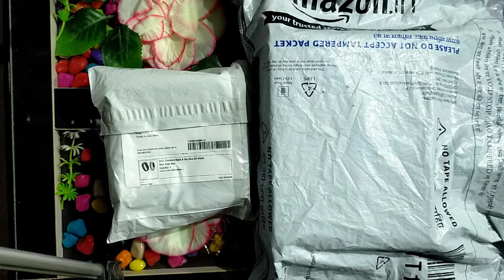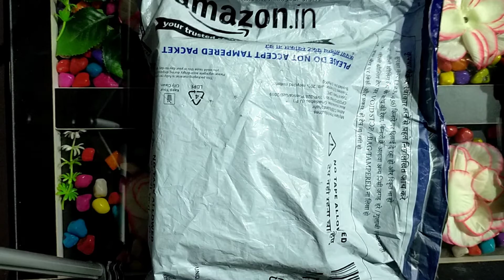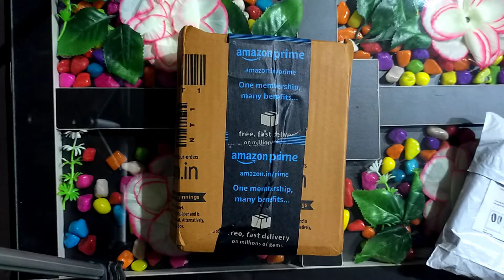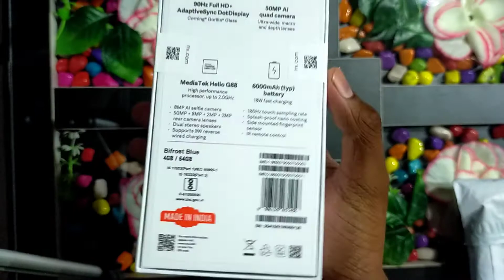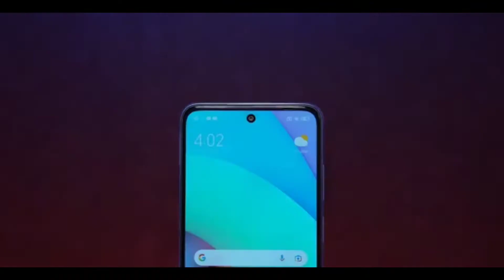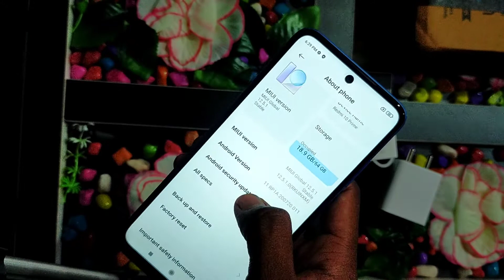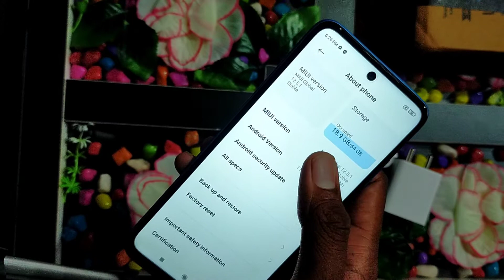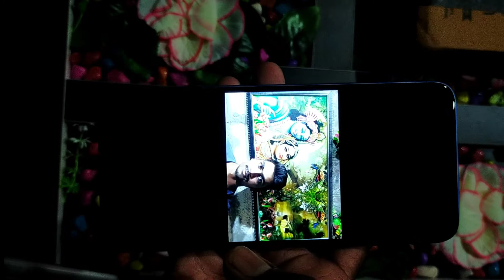Redmi 10 prime Unboxing & First Impression 🔥 Meditek Helio G88 90Hz 6000mAh बेट्रि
Redmi 10 Prime (Phantom Black 4GB RAM 64GB | Helio G88 with extendable RAM Upto 2GB | FHD+ 90Hz Adaptive Sync

Details
Redmi 10 Prime, Power adapter, USB cable, SIM eject tool, Warranty card, User guide, Clear soft case, Screen protector pre-applied on the phoneRedmi 10 Prime, Power adapter, USB cable, SIM eject tool, Warranty card, User guide, Clear soft case, Scree…
BrandRedmi
Wireless CarrierUnlocked for All Carriers
Other camera featuresQuad Rear Camera (50MP+8MP+2MP+2MP)|Front Camera (
8 MP)
Memory Storage Capacity64 GB
Cellular TechnologyLTE
Model NameRedmi 10 Prime
ColourPhantom Black
Connectivity technologiesWiFi Bluetooth;Infrared;USB
SIM card slot countDual SIM

oll India service online shopping sahayta kendr
oll product avelibel
free home dilevari avelibal
COD available in oll🇮🇳